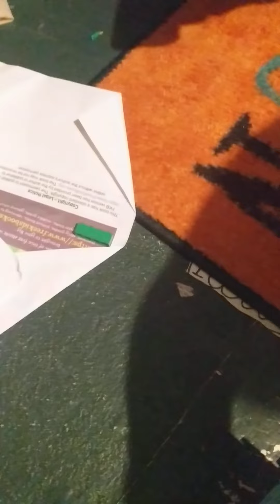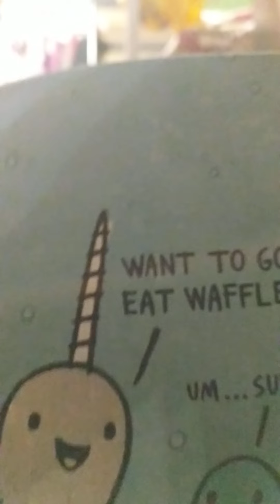lalaloopsy sleep over